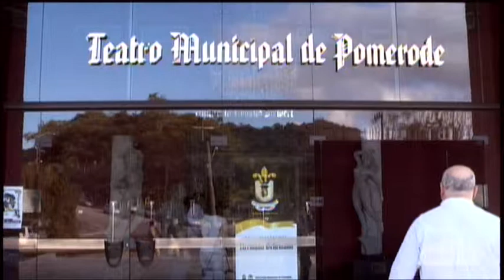O Milagre do Calvário - Pomerode - 01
A JMV TV transmitiu no dia 17/04/2011, diretamente do Teatro Municipal de Pomerode a encenação: O Milagre do Calvário - Morte e Ressurreição de Cristo.

A equipe de Rodeio recebeu o convite e prontamente atendeu, deslocando-se para Pomerode.

O Teatro da Paixão de Cristo, de Rodeio, completa, este ano, 60 anos de história. Tudo começou em 1952, quando o Frei Humberto reuniu jovens e pessoas da comunidade para encenar "O Milagre do Calvário".
Segundo Geraldino Ochner, o roteiro permanece o mesmo desde a fundação. O teatro foi apresentado até o final da década de 60 (século XX), devido a dificuldades de substituir atores que por razões diversas tiveram que largar o grupo.
Em 1975, sob a liderança de Adimir José Tomelin e Antônio Adami, o Teatro da Paixão de Cristo foi recomposto, com Geraldino José Ochner interpretando o papel de Cristo. Muitos atores da antiga composição voltaram a atuar e continuam até hoje.
Um dos palcos utilizados pelo teatro por muitos anos foi o Salão Cristo Rei, da Paróquia Católica de Rodeio. Houve anos seguidos em que o teatro era apresentado em três dias seguidos.
O recorde de público foi de 850 expectadores numa única noite.
Nos últimos anos, o teatro passou a ser apresentado em sessão única, sempre na Sexta-Feira Santa, no Centro Cultural de Rodeio (anexo a Vila Italiana).
Os recursos arrecadados nas apresentações são usados para custear cenários e figurinos. O grupo já realizou apresentações em outras cidades da região, como Timbó, Ascurra, Blumenau e, este ano, em Pomerode.